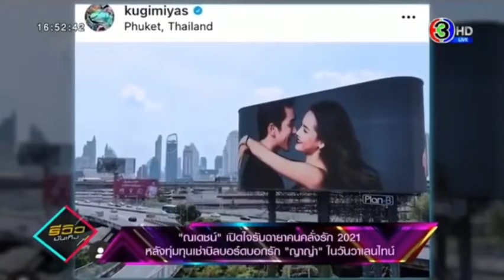ณเดชน์เปิดใจรับฉายาคนคลั่งรัก 2021หลังบอกรักญาญ่าบนบิลบอร์ด รีวิวบันเทิง Mar 5, 2021